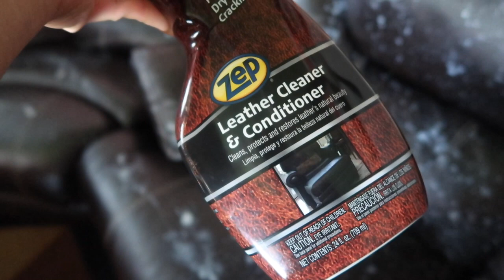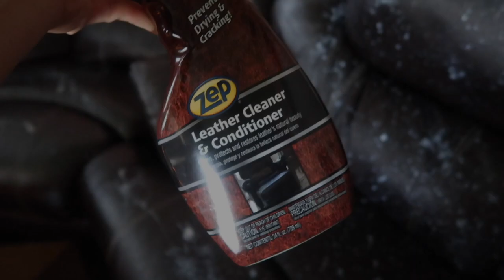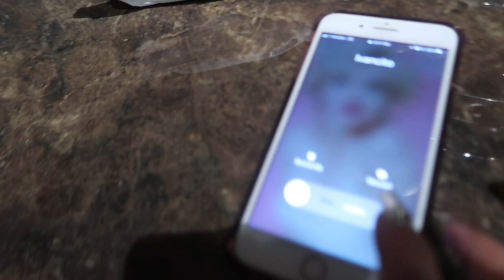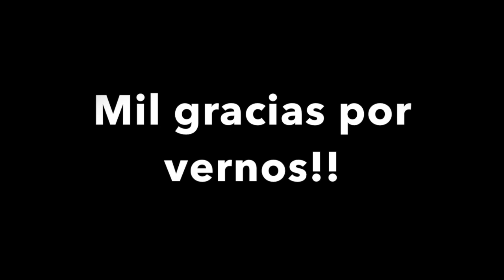VLOGMAS 2017DIA#27TODO EL DIA DE CHACHA😩PERO PORFIN GRABE PARA MI OTRO CANAL😃SALUDOS DE HOUTON TX